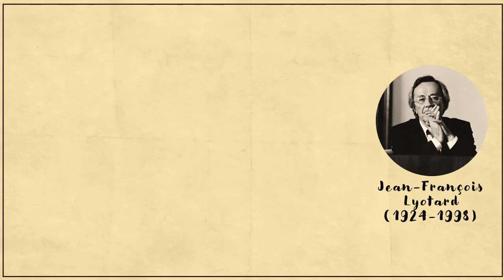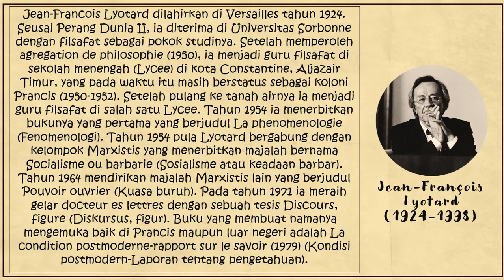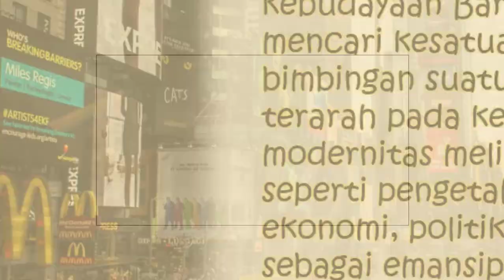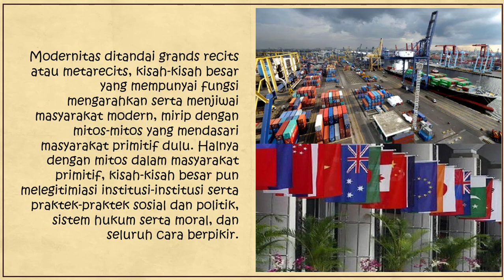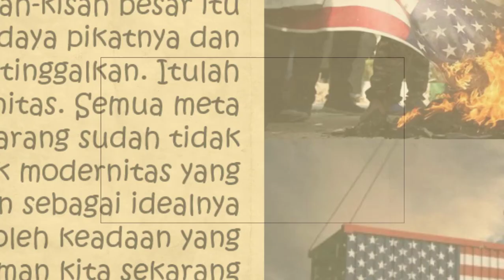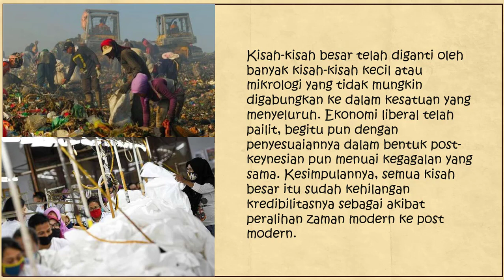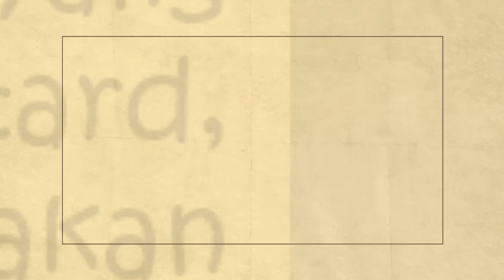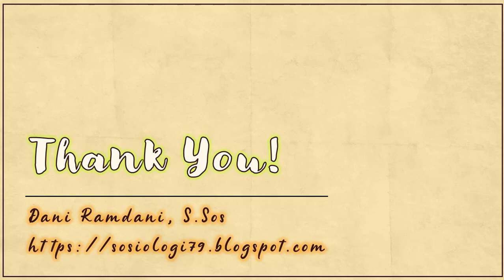Jean-Francois Lyotard: Kondisi Postmodern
Teori Sosiologi Teori Sosiologi Postmodern Jean-Francois Lyotard tentang Kondisi Masyarakat di Era Postmodern dalam Kaca Mata Teoretisi Postmodernisme